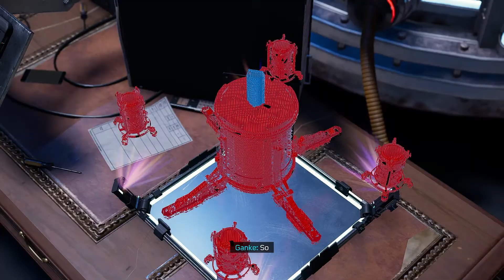CHILLIN' - Miles Morales : Spider-Man Remastered (Sony/PC) Playthrough (Part 9)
Welcome to my Spider-Man Miles Morales Remastered Let's Play!

Enjoy a variety of graphics quality options to tailor to a wide range of devices, unlocked framerates, and support for other technologies including performance boosting NVIDIA DLSS 3 and NVIDIA DLSS 2, image quality enhancing NVIDIA DLAA, and latency-reducing NVIDIA Reflex. Upscaling technologies AMD FSR 2.1, Intel XeSS and IGTI are also supported.

Ray-traced reflections and shadows*

See the city come to life with stunning ray-traced reflection and ray-traced shadow options with a variety of quality modes to choose from.

Take in the cinematic sights of Marvel’s New York with support for a range of screen setups, including 16:9, 16:10, 21:9, 32:9, and 48:9 resolutions. 48:9 resolutions with triple monitor setups are compatible with NVIDIA Surround or AMD Eyefinity.

Spider-Man Miles Morales Remastered:

Developer: Insomniac Games, Nixxes Software